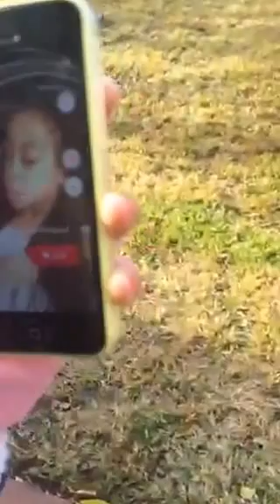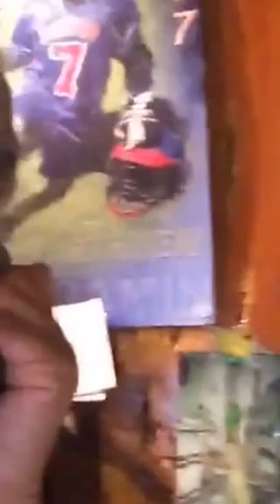Erykah BADU - Growing Vegetables @ Home | Periscope LIVE | Dec 21, 2015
December 21, 2015 - ERYKAH BADU aka ErykahBadoula on Periscope.
GROWING HER OWN VEGETABLES AT HOME. MORE ERYKAH

Universal Motown recording artist Erykah Badu, best known for her eccentric style and cerebral music, is a four-time GRAMMY® award winning American soul singer and songwriter.